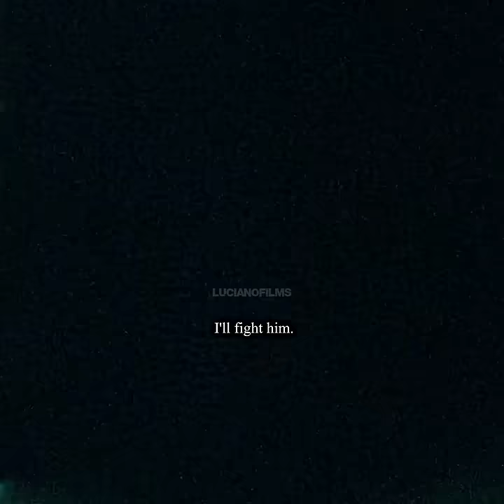WARRIOR - Tommy beats up Mad Dog Grimes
Tommy abused him in the cage.

HEADPHONES RECOMMENDED
Movie  - Warrior (2011)